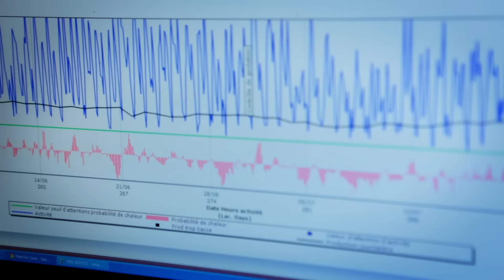Paroles d’agriculteurs : leur vision du métier et leurs combats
Expression Directe - Des agriculteurs présentent leur vision du métier et expliquent pourquoi ils s'engagent syndicalement à la Coordination Rurale pour la défendre.